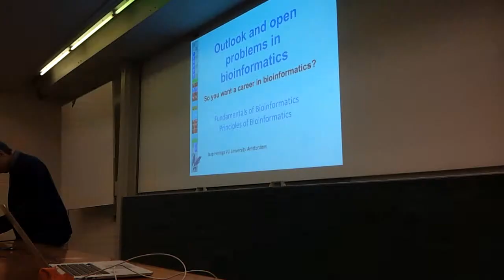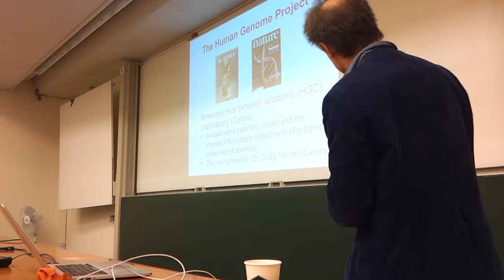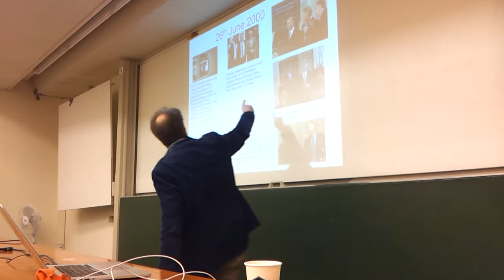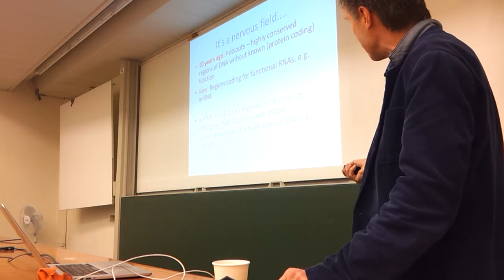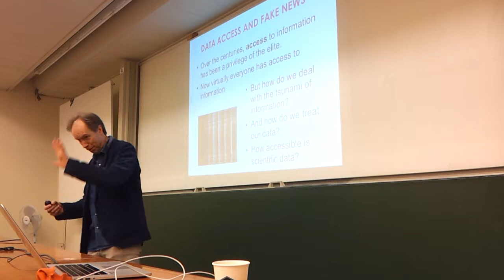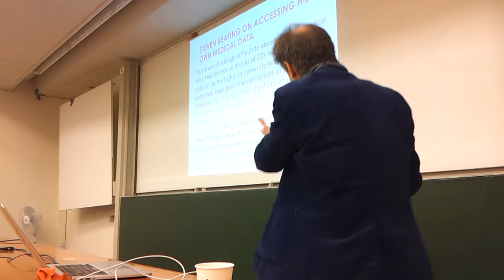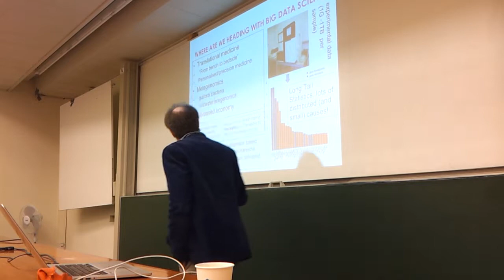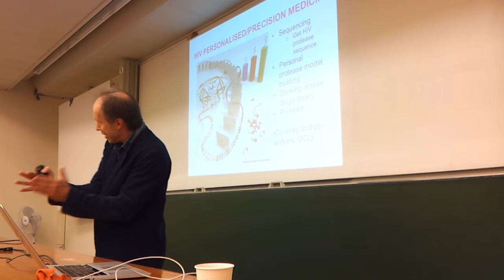Fob PoB Lecture 10 Outlook and Open Problems part 1